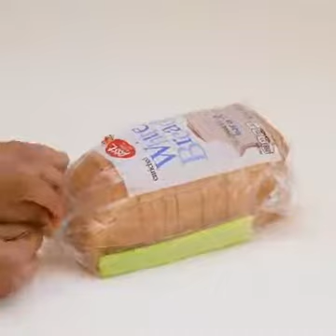30 April 2018